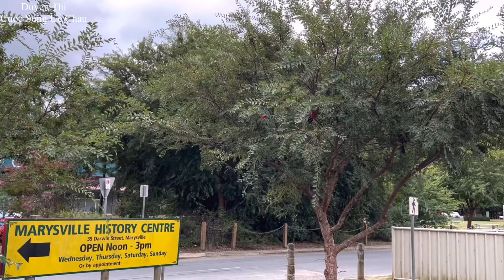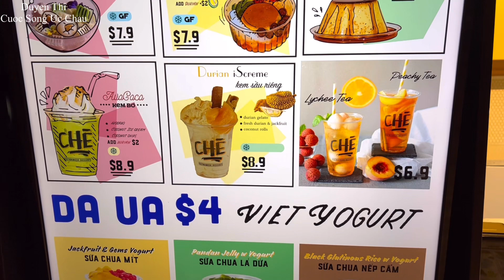VƯỜN HOA / HƯỚNG DƯƠNG / VƯỜN ỚT/ đẹp tuyệt vời / vùng quê ở Úc.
Du lịch Úc , Tham quan vườn hoa hướng dương và vườn ớt đẹp rực rỡ ở vùng quê Úc, dọc đường thấy có nhiều chim két có bộ lông đẹp tuyệt vời . Cảm ơn các bạn xem video, chúc tất cả nhiều niềm vui và hạnh phúc.